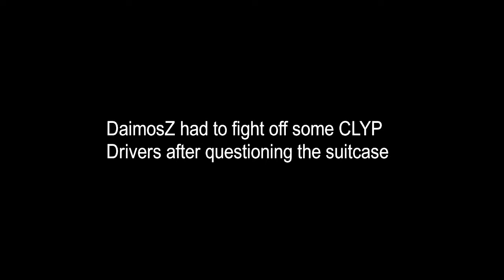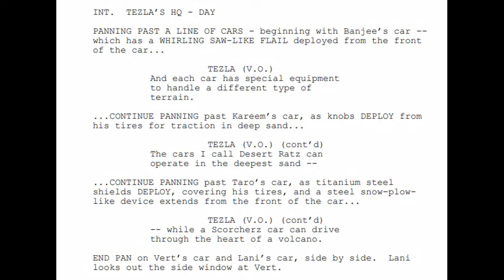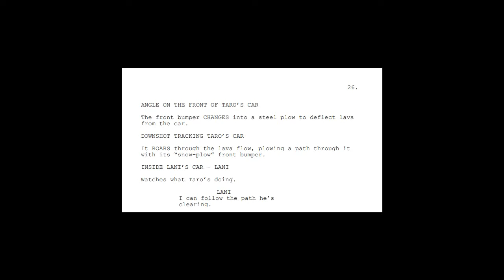Hot Wheels World Race Episode 1 Script Draft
A rare find of a screenplay draft, thanks to RCXD54/BeegYoshi.

Video/script: jungle_penguins
Voices: Iced Lemon and DaimosZ

Highway 35 World Race was animated by Mainframe Entertainment. Hot Wheels is owned by Mattel.